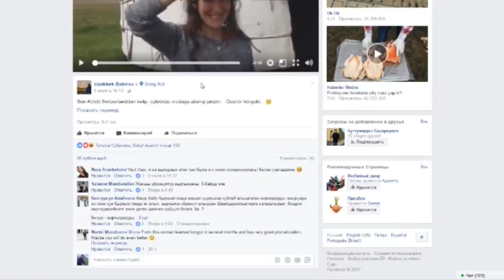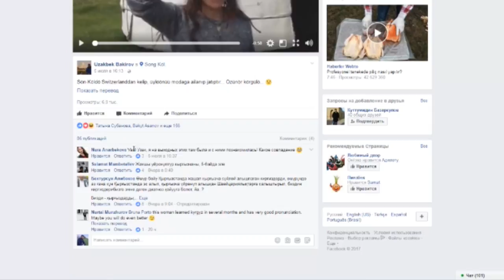Чет элдиктер үчүн Соң-Көлдө үйлөнүү той өткөрүү модага айланабы?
Швейцариядан келген Надин айым үйлонүү үлпот тойун Сон- Колдо откордү.